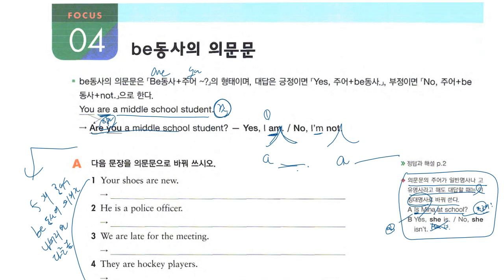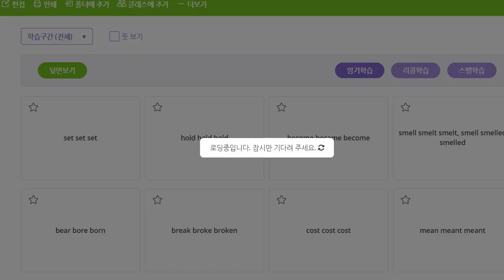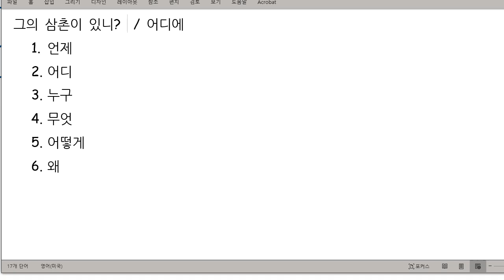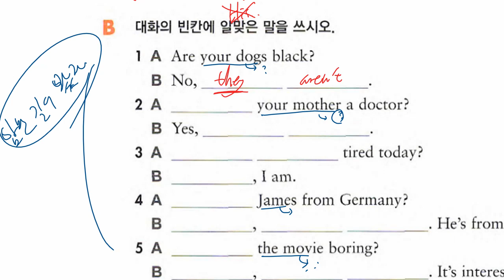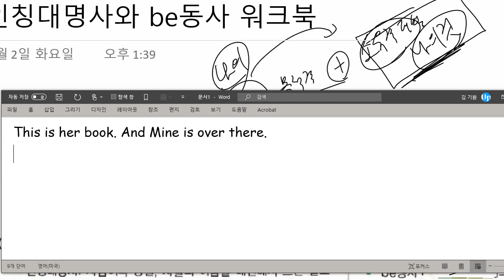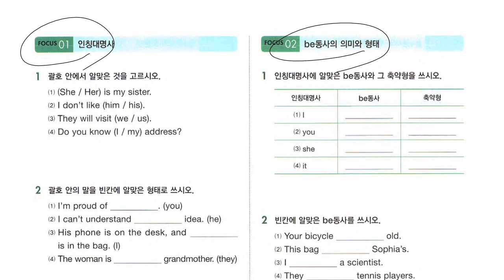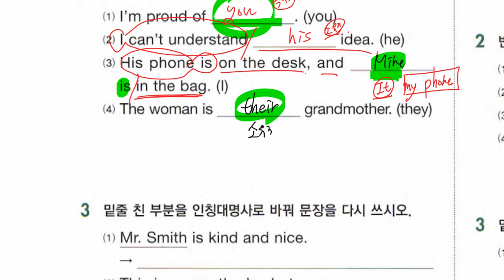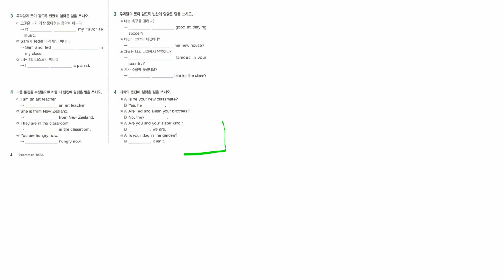중1 2021 03 09 문법 인칭대명사 be동사